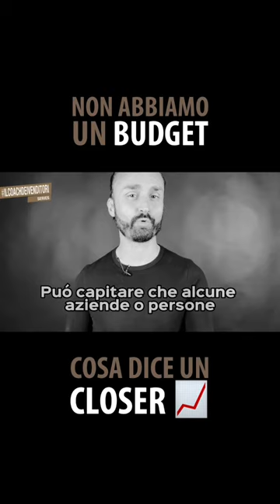👉🏽 SEGUI @FabioCibello FormazioneVenditori Venditore Closer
IL più efficace e autorevole programma sul closing in Italia che ti allena a condurre trattative persuasive per chiudere tutto il chiudibile. Impara l'unico processo di chiusura semplice da capire, facile da ricordare e stimolante da applicare. Allenati con IL Sales Coach #1 in Italia. Diventa un Closer ad Alto Impatto.

⚠️ ULTIMI POSTI DISPONIBILI

◽️ ABOUT FABIO CIBELLO - Considerato IL Sales Coach #1 in Italia, 3 volte miglior Venditore dell'anno (con oltre 2.3 Milioni di euro), e top Closer in alcune tra le più importanti multinazionali, Fabio Cibello, si occupa dal 2011 di Psicologia della Vendita e dell'Acquisto. È tra i massimi esperti in Europa sul processo di chiusura e tutto ciò che condivide e insegna è ciò che studia e mette in pratica con estremo successo ogni giorno, sul campo, da oltre 20 anni. È Coaching Partner dell’Università Bocconi, IL Coach dei Venditori e Sales Trainer di accreditate aziende come Tom Tom, Cerved, DiliTrust, Lenovys, Sicuritalia, Magenta SpA, World Capital, Dolomiti Energia, Office Depot, Trony, Fit Active, biAuto Group, Wright Medical e Vorwerk Folletto.

HANDLE:  @Fabio Cibello